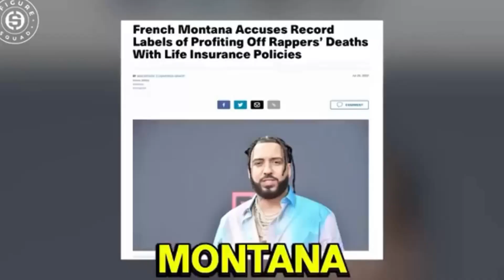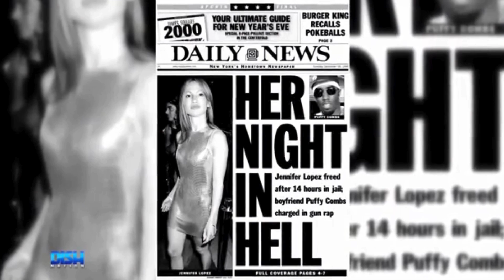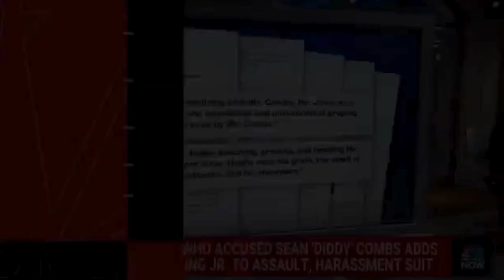Tupac’s Family Reveals PROOF Diddy Linked to His Death!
Alright, y’all, grab a seat because this story is about to get real. We’re diving into some serious hip-hop drama that’s been stewing for decades, and things are about to heat up. You’ve heard the rumors, the late-night debates, the wild theories, but now? The Shakur family is done with the whispers and ready to take action. And guess what—they’re coming for none other than the man in the flashy suits himself, Diddy Combs. Yep, you heard that right. After nearly 30 years of mystery around Tupac’s death, they’re pointing fingers straight at Diddy, and they’re bringing in a top-notch lawyer to blow this case wide open.